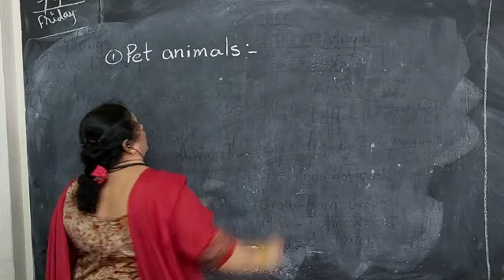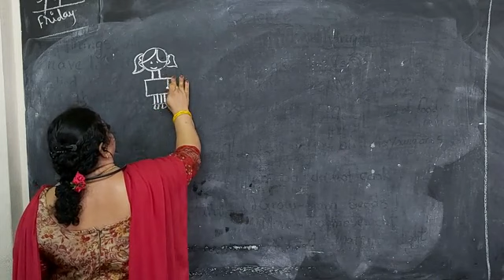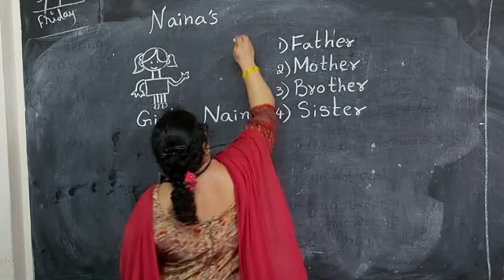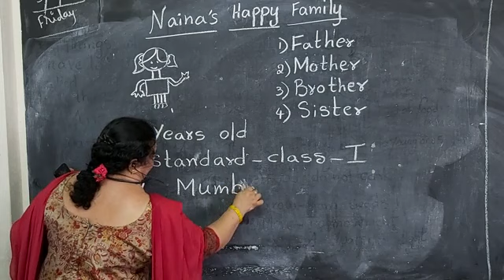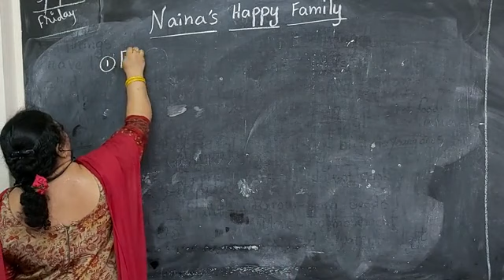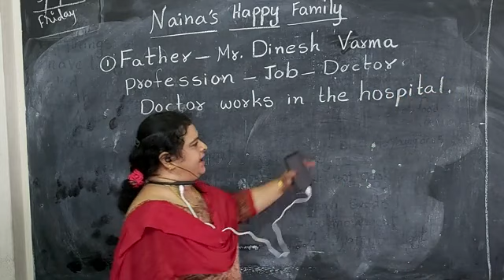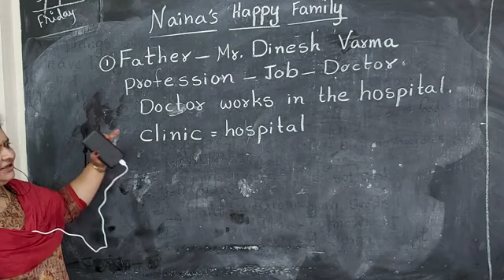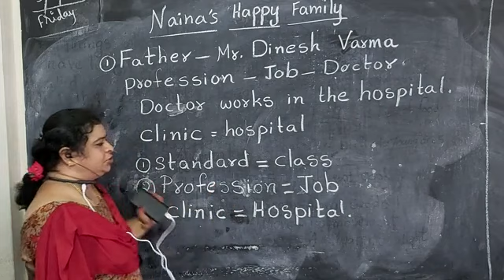1st CLASS ENGLISH-1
1st CLASS ENGLISH-1